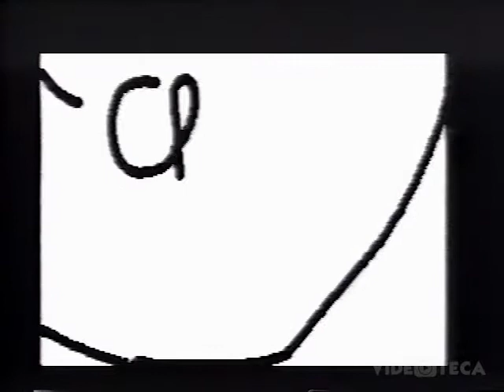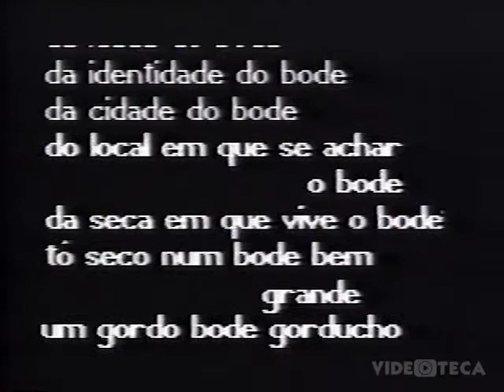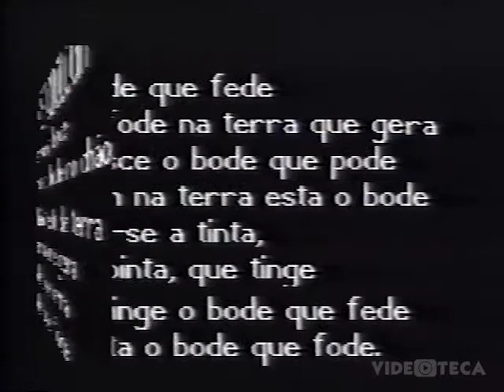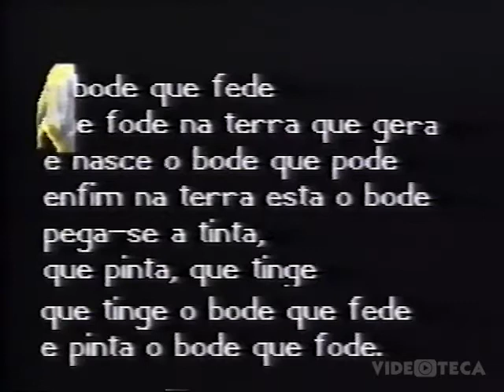Poesia Visual em Computador